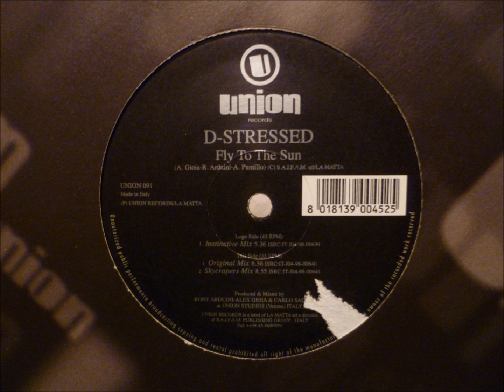D-Stressed - Fly To The Sun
"Instinctive Mix"

Union records
Italy